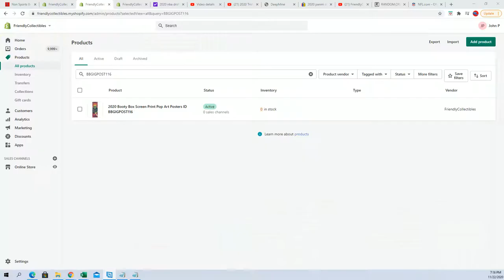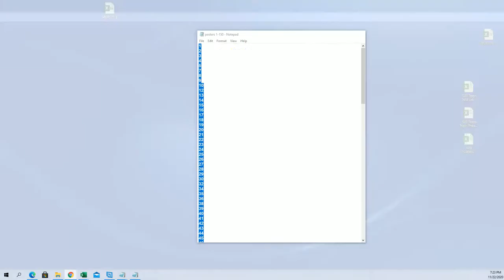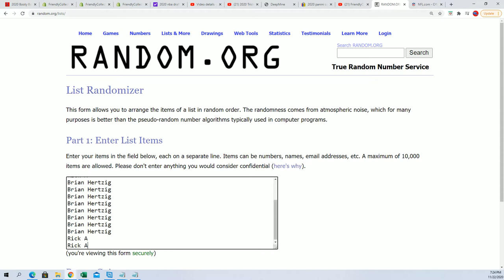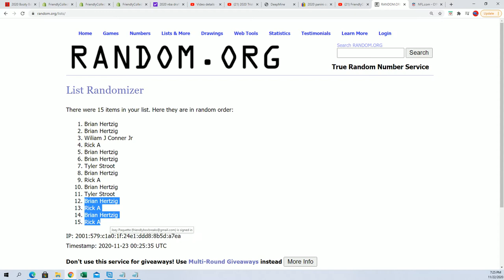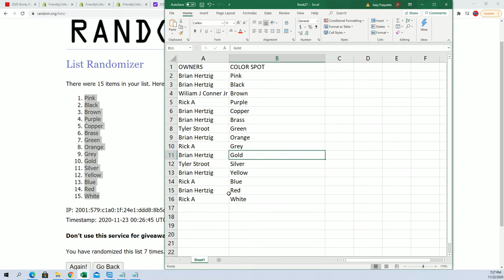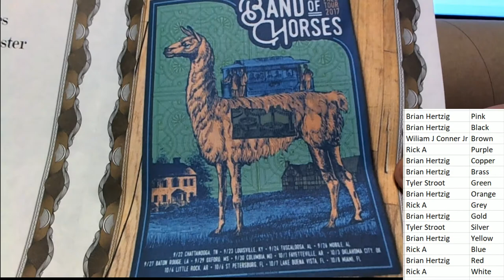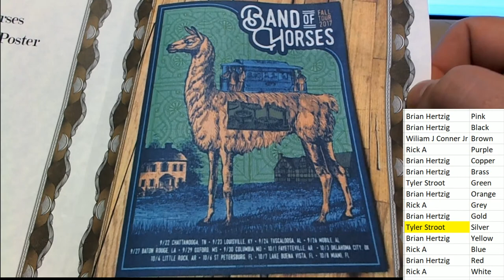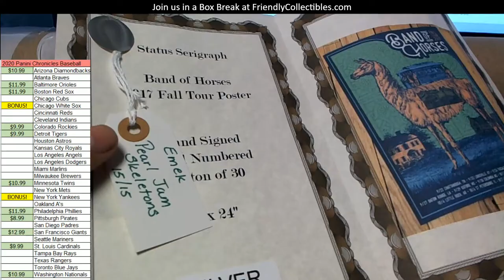2020 Booty Box Screen Print Pop Art Posters ID BBGIGPOST116